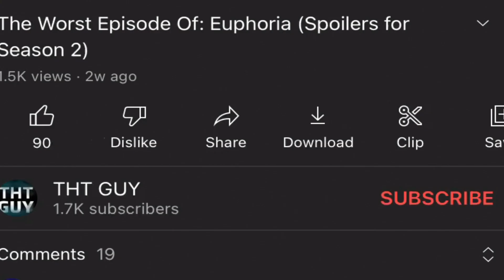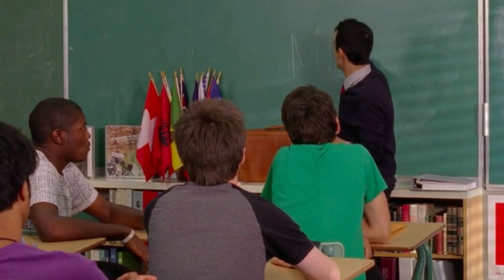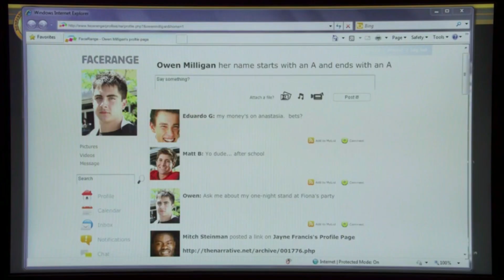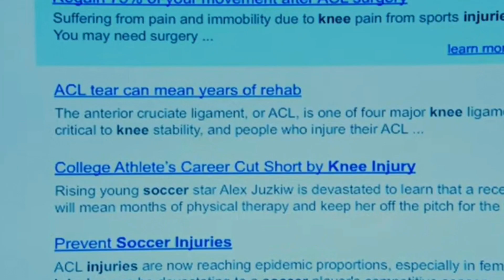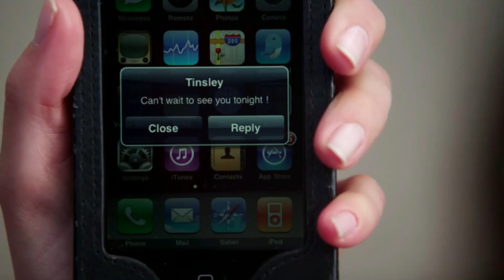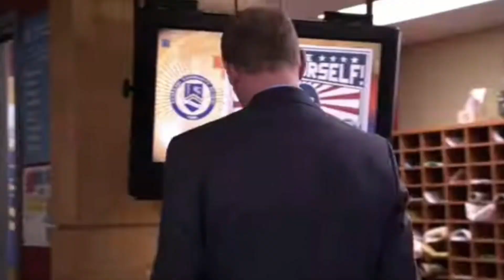Degrassi: The Class of 2013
Time Stamps
0:00 Intro
0:26 Mark Fitzgerald
3:04 Owen Milligan
5:11 Jake Martin
7:12 Mo Mashkour
8:58 Katie Matlin
12:50 Marisol Lewis
14:52 Fiona Coyne
20:31 Bianca DeSousa
23:31 Eli Goldsworthy
30:25 Ending Thoughts